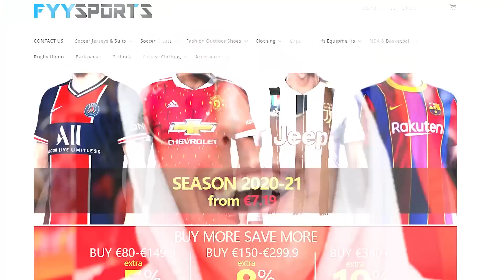VEOMA VAŽAN VIDEO! *OPERACIJA!?*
Zanima me vaše iskreno mišljenje o ovome u komentarima... :D

Fan Mail:
Ilija Gardasevic
Zupa BB [Kalimanj]
Tivat
Crna Gora
85320 Tivat